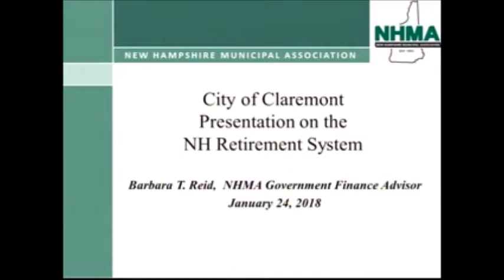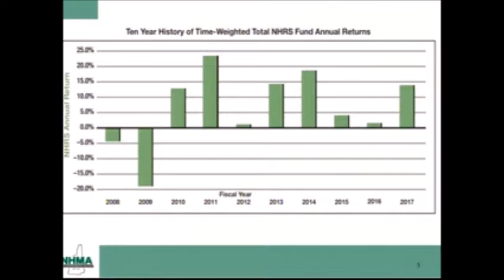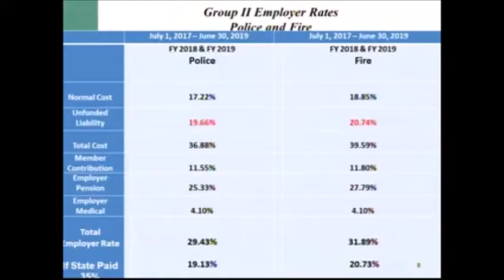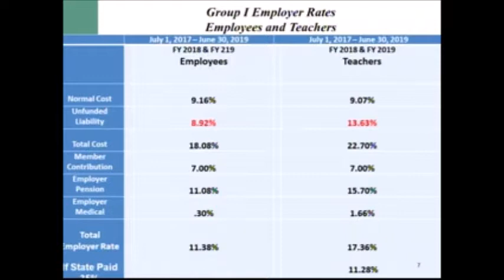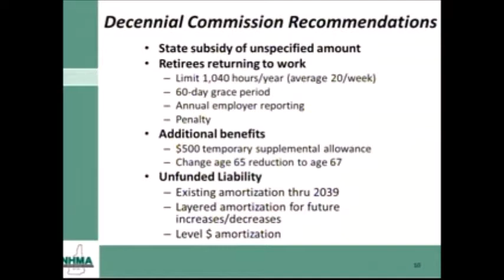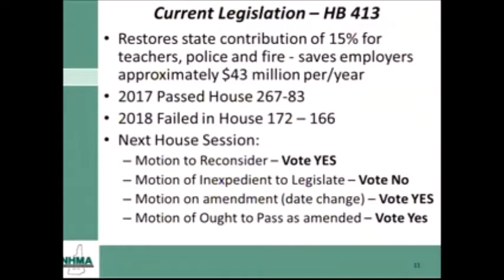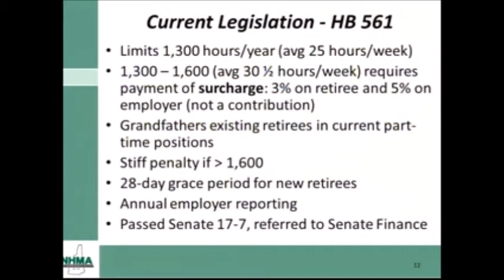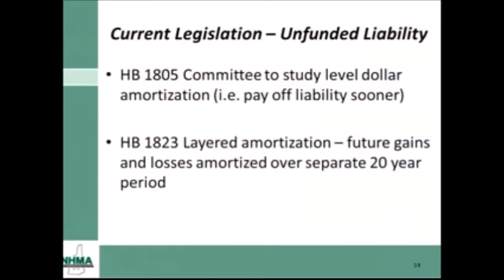1 24 18 Movie City Countcil Meeting NHMA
HB 413-FN-A-LOCAL - AS INTRODUCED